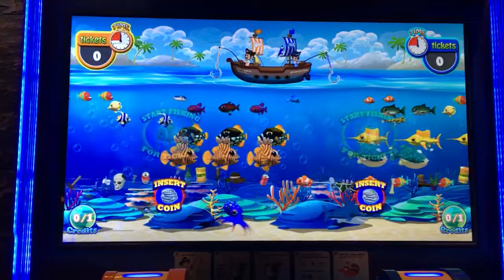Graphic issue on pirates hook